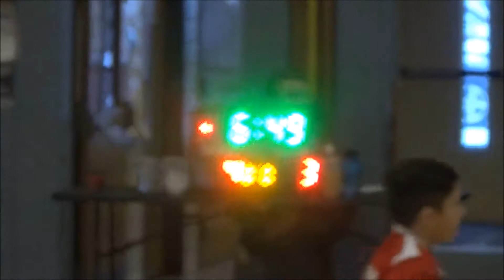Basketball Season 2018 - Game 4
Game 4
Won 23 -18
Hamburg Little Cagers
15 - WNYJobs.com (Our Team) vs. 6 - VFW Post 1419
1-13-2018